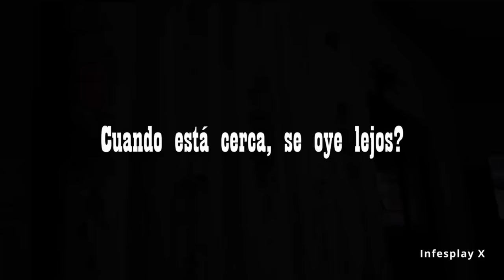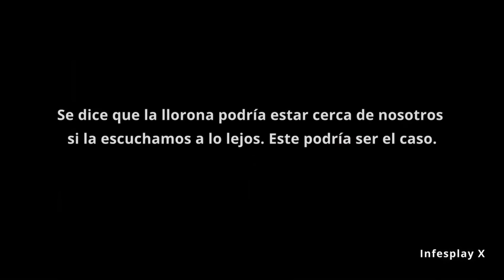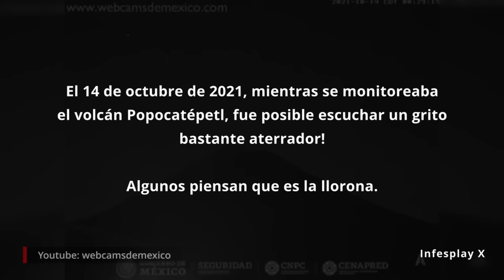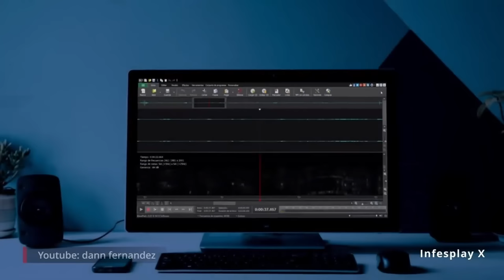El grito de la llorona real en México | Minuto 5:13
La llorona es una leyenda muy popular en México. Muchas personas cuentan haberla escuchado, pero muy pocos tienen evidencia de ello. Así que te presentamos una recopilación de los mejores videos de la llorona en el 2022.

¿No se escucha el video? Hemos subido un remake de este piloto con el audio mejorado y contenido adicional

Si disfrutas el contenido, por favor visita los videos originales de sus respectivos autores para conocer más sobre el contenido.